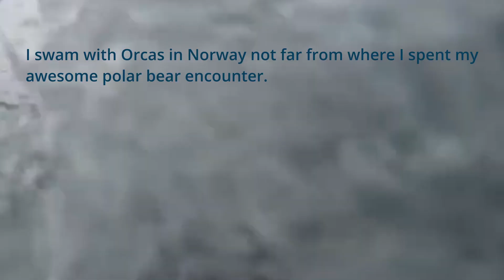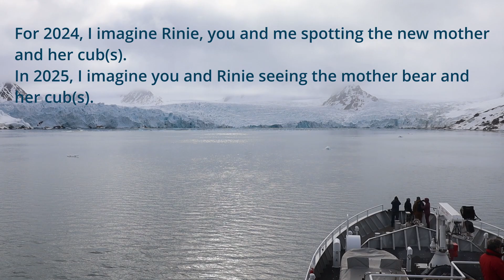Norway 2023 - Polar Bear and Orca Expeditions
The new year brings a time of reflection about the past and future.

After two separate trips with Waterproof Cruises & Expeditions in the Arctic Circle in June and November 2023 with Rinie van Meurs and a few other expedition guides. I have an admiration for you and Rinie in 2024 and 2025.
We choose our path. Yes, I am lucky, but we all are. I am lucky to have met Marlynda, Rinie, Elizabeth and so many people. People make the world a better place. DREAM Big, believe in yourself, and strive towards achieving your goals.

I was not asked or paid to make this video. It is my opinion and my tribute to Marlynda Elstgeest, Rinie, and rest of the team and ship’s crew.